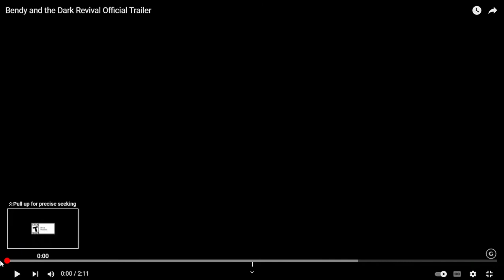Bendy and the Dark Revival Official Trailer Reaction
Boy oh boy, This is going to be Interesting